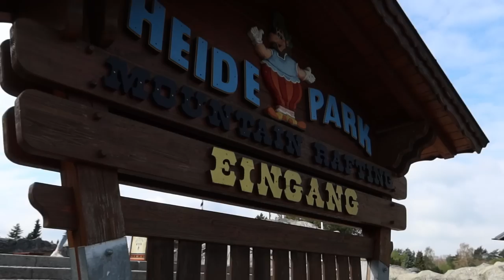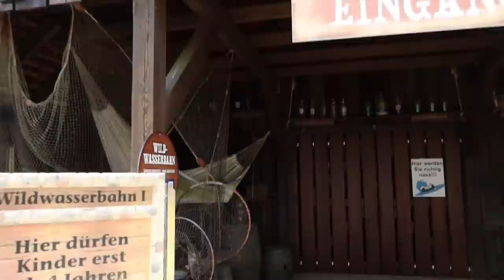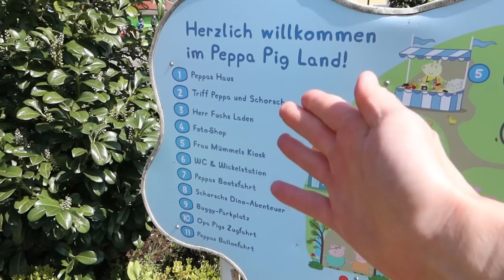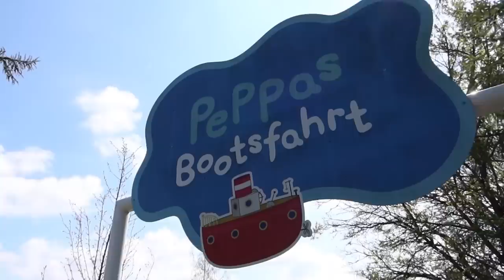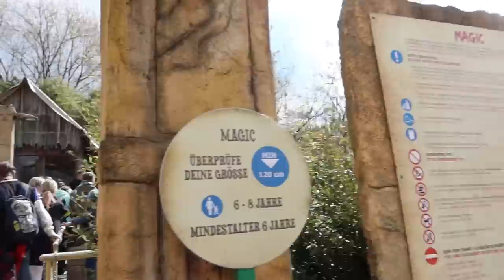Heide Park Day Two Vlog April 2023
Join us for a second day at Heide Park in Germany! In this vlog we experience more of the other fantastic rides on offer at this beautiful theme park. This includes on ride POV's from the water rides, monorail, railway and many more family attractions. We also share highlights from the acrobat show and experience more of what Heide Park has to offer!